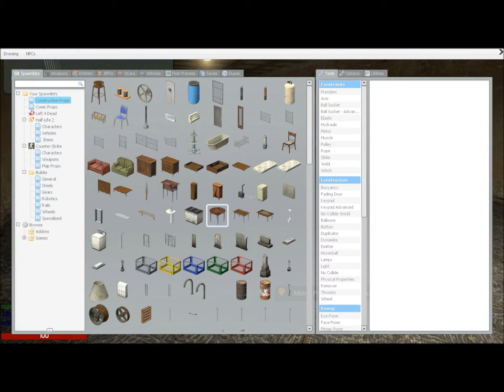DarkRP (Garry's Mod) / Ep. 3 / HEADSHOT! / w/ Silverback & LosMatados3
Episode 3 of DarkRP ! Hope you guys check out the other episodes!